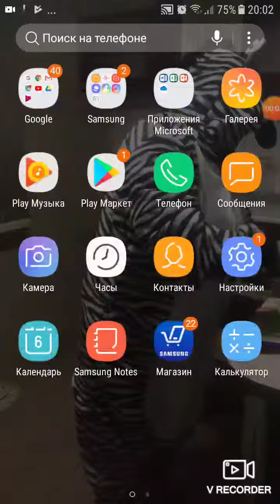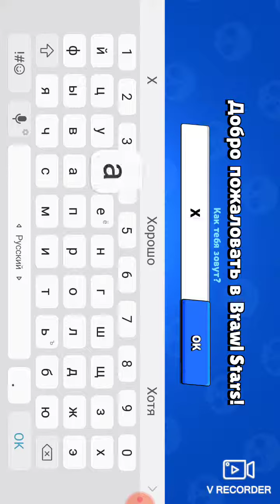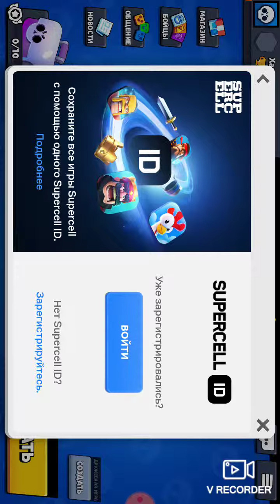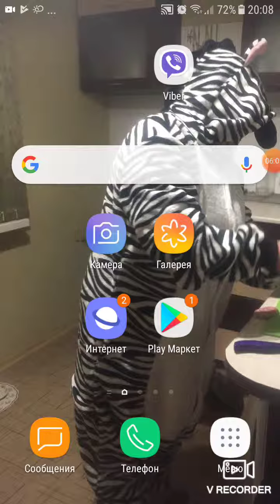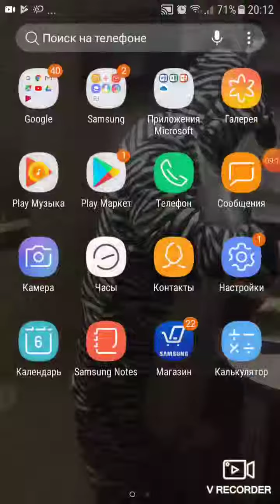Играл витя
Кос